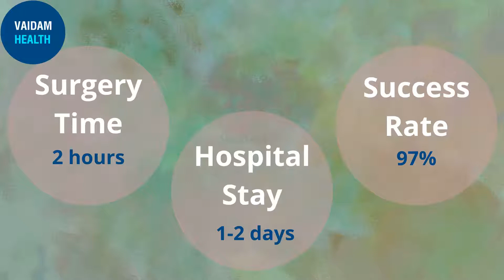Myomectomy- Frequently Asked Questions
Myomectomy is a procedure to take out symptom-causing fibroids and reconstruct the uterus.

Gynecologists perform the procedure.

Depending on the size, number, and location of your fibroids, the surgeon may choose one of three surgical approaches.

In laparoscopic or robotic myomectomy, both minimally invasive procedures, surgeons approach and removes fibroids through many small abdominal incisions.

To treat smaller fibroids (submucosal fibroids), the surgeon performs a hysteroscopic myomectomy, He accesses and removes the fibroids using instruments inserted through the vagina and cervix into the uterus.

In abdominal myomectomy, the surgeon makes an open abdominal incision to access the uterus and remove fibroids.